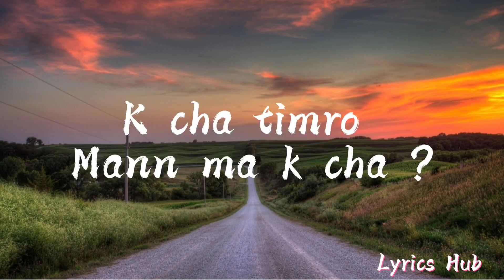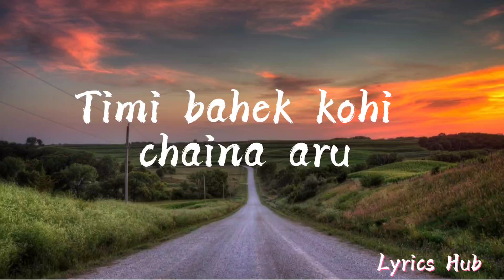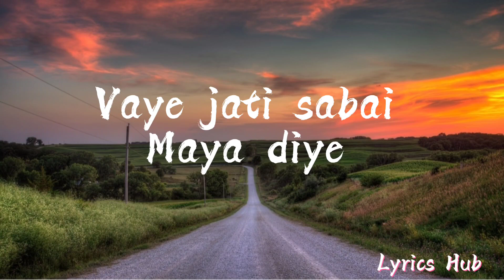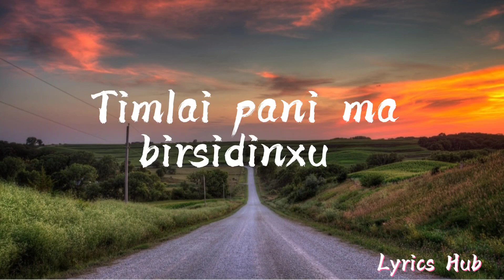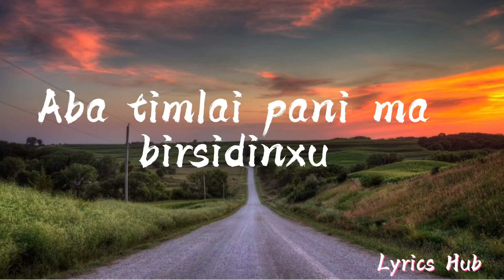Hawa Jastai Karaoke - John Chamling Rai full version song with lyrics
hey guys here's the karaoke with lyrics of Hawa Jastai by John Chamling Rai